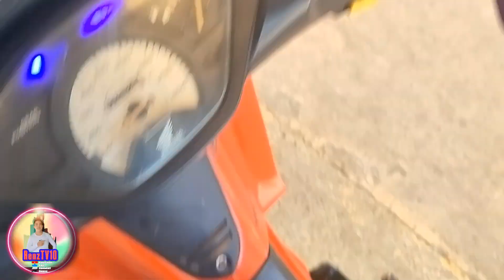PREVENTIVE MAINTENANCE HONDA WAVE125i 2004 Model palit ballrace inner tube front shock 😭😭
PREVENTIVE MAINTENANCE HONDA WAVE 125i, replace ball race, inner tube of front shock, old honda wave 2004 model.